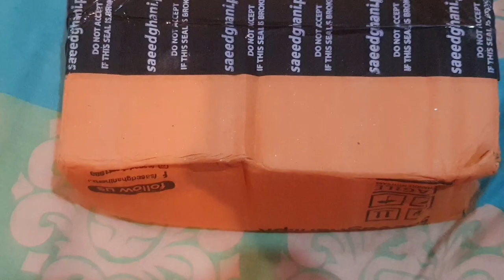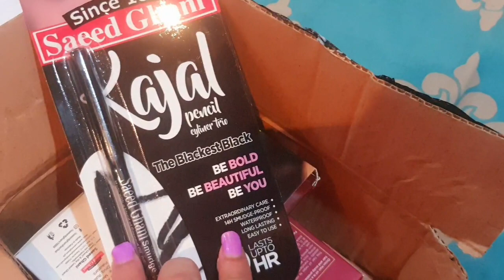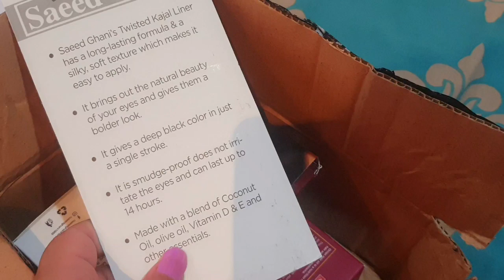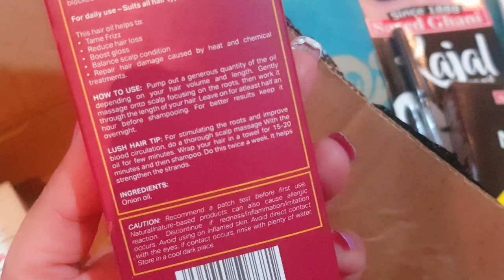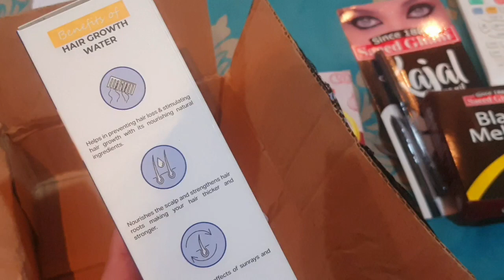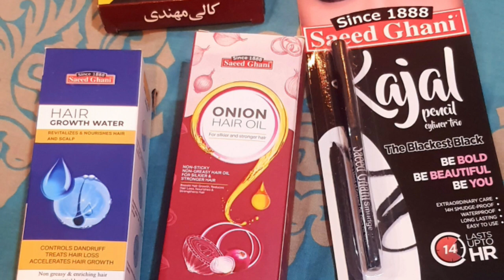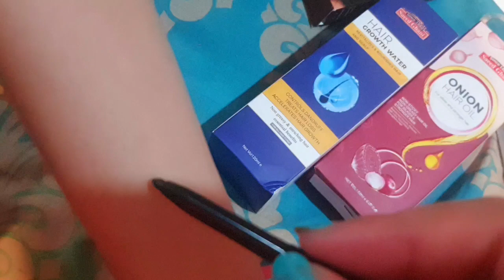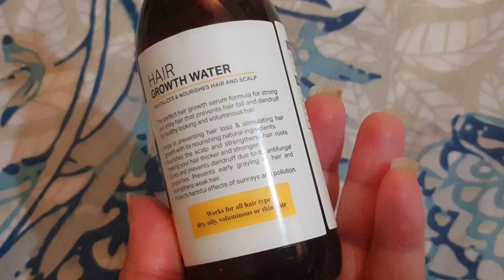My hair care routine/Saeed ghani hair products honest review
in this video I will share my experience with saeed ghani products and their review